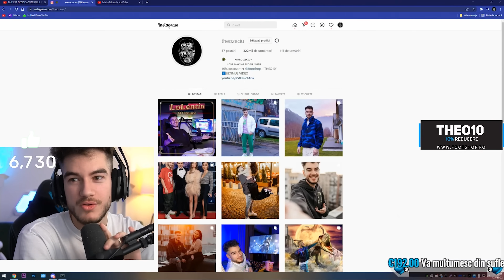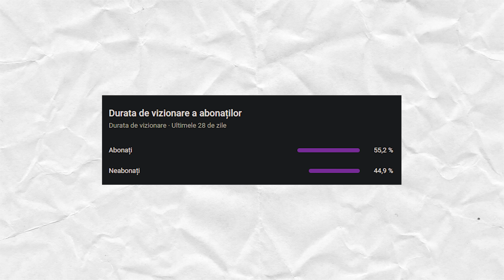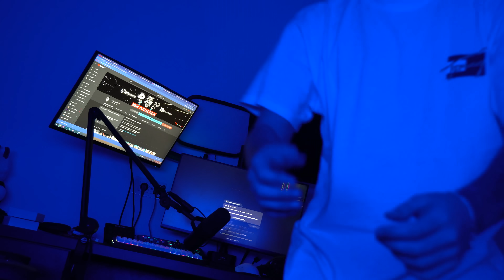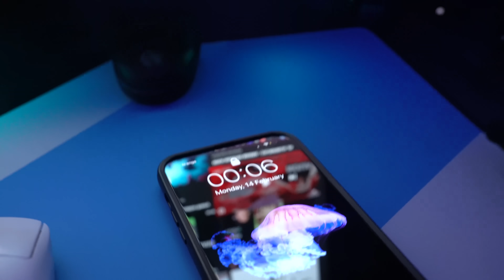Razboiul PRANK-urilor #4 *de ziua Cesimei*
Theo
Teo